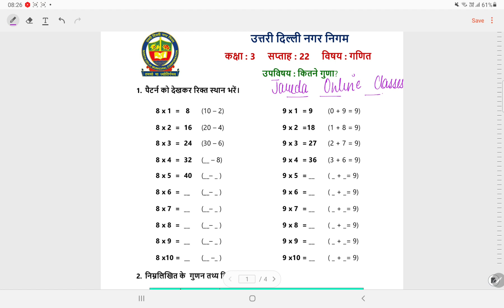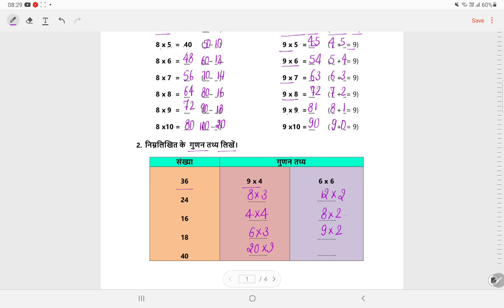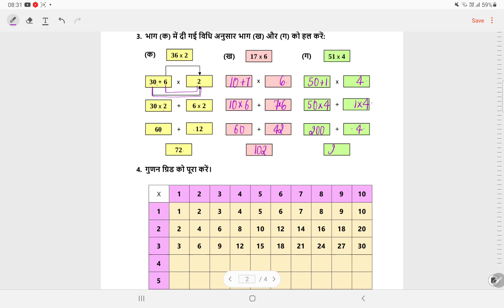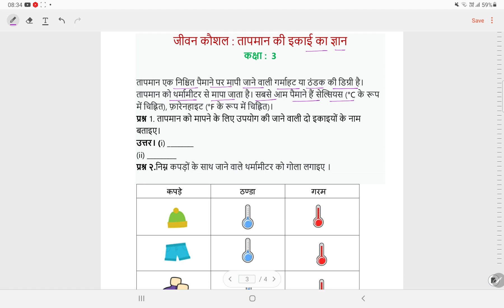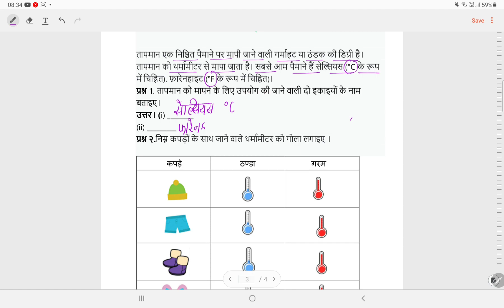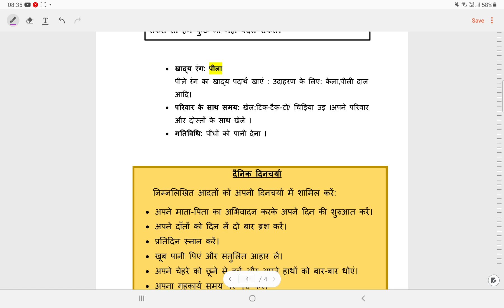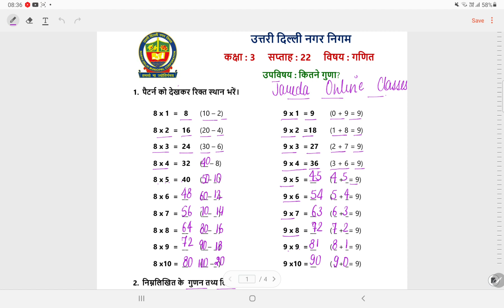क्लास 3 गणित वर्क शीट सोल्यूशन वीक 22 (30/11/21)